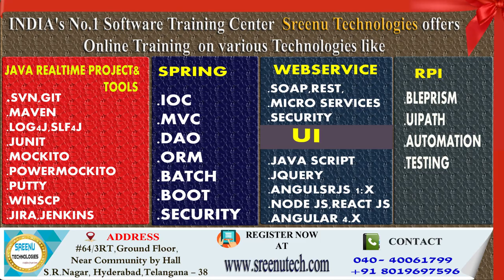Today (3-2-2018)Sree JOBS Alerts|| Jobs for Experienced and Freshers..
Name: JP Morgan Chase
Job Details:
Education: Any Graduate/PG
Experience: 0-5 Years
Job Location: Hyderabad
Job Description:
Java Developer

About Company
Name: Virtual Engineering Services (P) LTD
Job Details:
Education: BE/B.Tech/MCA
Experience: Freshers
Job Location: Delhi
Job Description:
Software Developer

About Company
Name: Cognizant
Job Details:
Education: BE/B.Tech
Experience: Freshers
Job Location: Across India
Job Description:
Engineer Trainee

About Company
Name: Cleartrip
Job Details:
Education: BE/B.Tech
Experience: Freshers
Job Location: Bangalore
Job Description:
Software Engineer

Job Details:
Education : B.E/B.Tech/Diploma/ B.Sc/Any degree
Job Location : Odisha
Experience: Freshers
Last Date To Apply : 28th February 2018
Salary: Rs.9,300-34,800/-
No Of Vacancies: 218
Job Description:
Sub Inspector/Station Officer